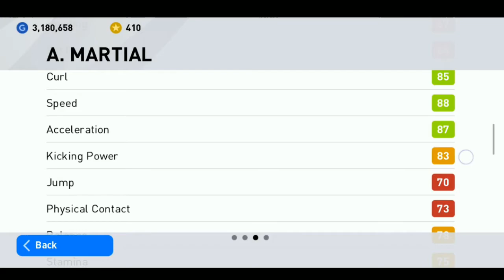Anthony Martial - Only 2 Scouts - 100% Scout Combination in PES 2020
Only 2 Scouts to get Anthony Martial by Scout Combination in PES 2020